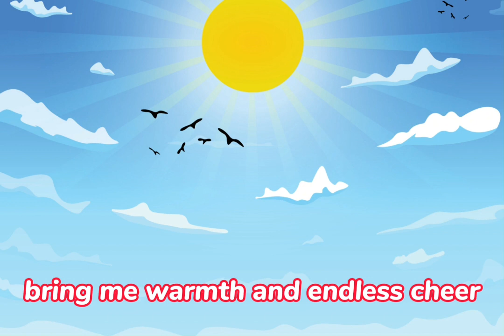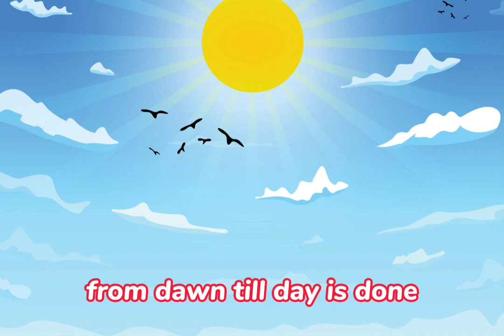Poem About Sun || I Am Sun 🌞 ☀️ 🌤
This poem of sun. learn english ,though a poem. beutyful poem and meaning.